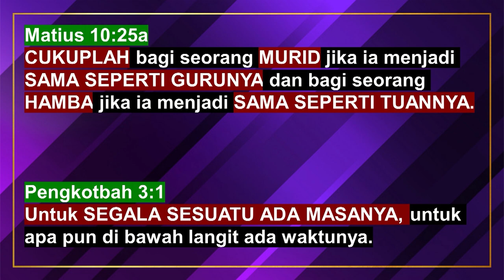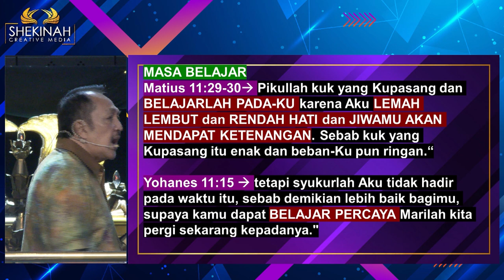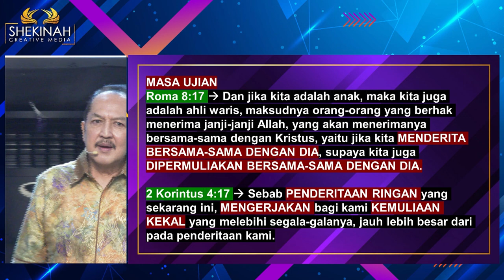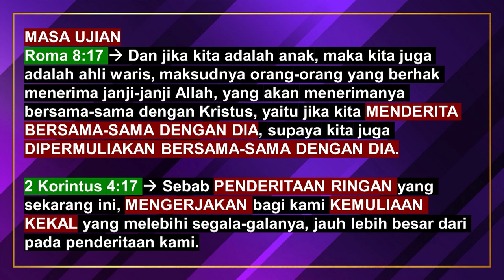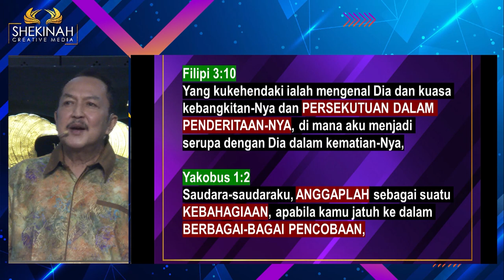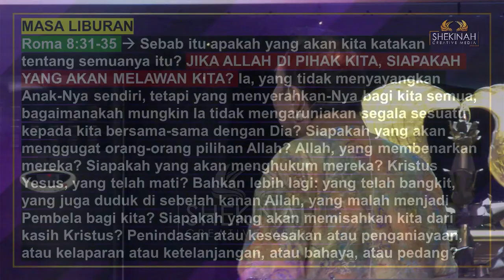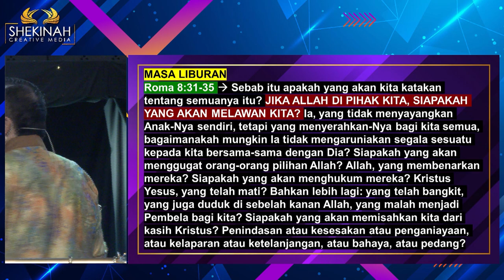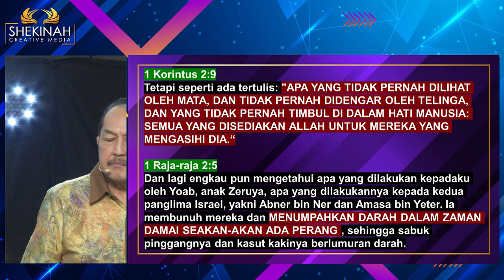Ps Petrus Hadi Santoso - Grace and Temptation 2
Matius 10:25a berkata cukuplah bagi seorang murid jika ia menjadi sama seperti gurunya, dan bagi seeorang hamba jika ia menjadi sama seperti tuannya. Hidup kita seperti sekolah. Ada raport ada mata pelajaran, dimana semua itu sadar atau tidak telah dan sedang kita kerjakan. Di akhir tahun ini kita belajar untuk evaluasi nilai yang dari Tuhan. Sebagai orang yang belajar, kita tahu bahwa   segala sesuatu ada masanya, -sama seperti yang dikatakan alkitab dimana ada masanya untuk apapun di bawah langit ada waktunya (Pengkotbah 3:1). Ada 3 waktu penting bagi kita orang yang sedang belajar di bangku sekolah: (1) waktu belajar, (2) waktu ujian, dan (3) waktu liburan.

Dalam hidup ini kita harus tau di masa apa kita hidup. Jangan sampai seperti Yoab yang menumpahkan darah Abner dan Amasa dalam zaman damai seakan-akan ada perang (1 Raja-raja 2:5). Jangan menjadi seperti ekstrim kiri yang anti perang dan menganggap semua adalah kasih karunia. Tapi jangan juga menjadi extrim kanan yang selalu berperang namun tidak mengalami pertumbuhan rohani. Semua harus seimbang agar kita dapat mengalami Tuhan dengan maksimal.

Prayer Request (Dukungan Doa):
Phone / Whatsapp

Terima kasih.